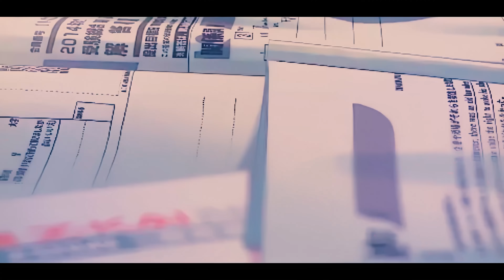Inuyasha | Cartoon Network / Adult Swim | Do As Infinity - Tyler Clark Remix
Anyone else remember waking up at 3 am to this Inuyasha OST (Do As Infinity) blaring on Adult Swim aka Cartoon Network haha? I hope I captured that emotional vibe while giving it a modern spin. I really enjoyed making it in the end and hope to be back with a lot of new music (hopefully). Hope everyone is doing great, and let me know what you'd like to hear form me in the future!

My name is Tyler Clark and I’m a Producer🎼, Mix and Mastering Engineer 🎚️, and Composer🎹.